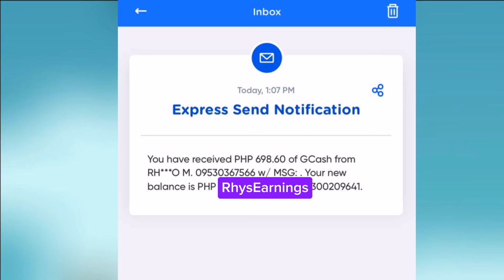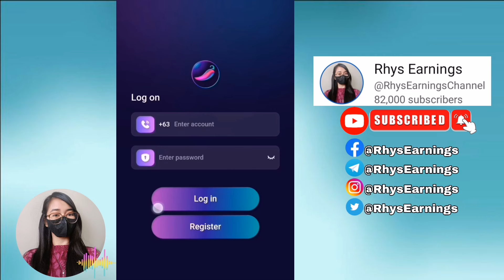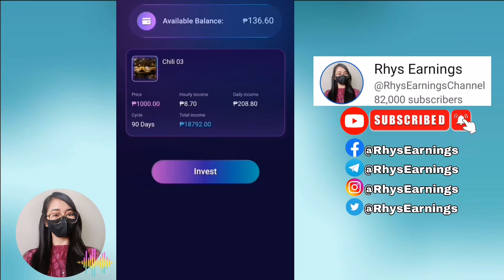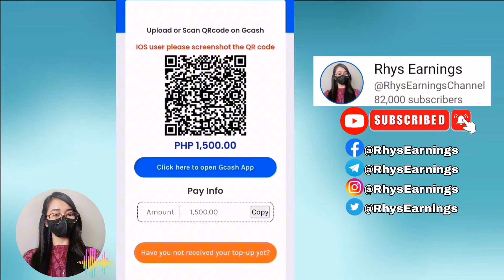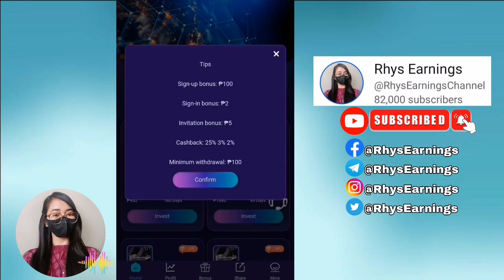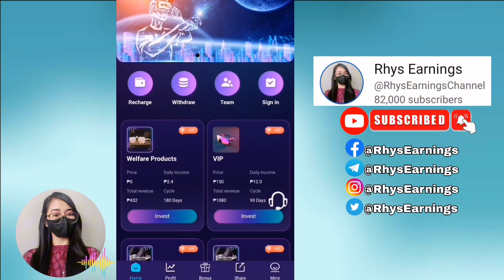[₱698 Earnings] UPDATE PAYING PARIN ANG CHILIFINANCE - EARN PER HOUR WEBSITE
📌Currently the mentioned Website is down and error occurs

RELATED TOPIC:
Paymaya apps
Kumita sa paymaya
Free money upon registration
New legit earning app new release
Tap to Earn
Tap to Earn in Telegram
How to Tap tap to earn in Telegram
New Release Website
New Earning Website
New Release Investment Website Today
NO INVITE new paying App
No need invite earn money in games
Tips para Kumita sa Gcash
New release App
New Release Voyager Website
Earn in Voyager Website